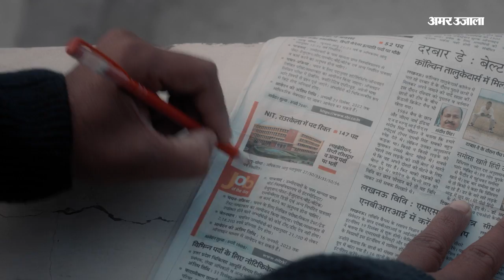Weather Alert Today: बदलेगा मौसम गर्मी से मिलेगी राहत, कई राज्यों में होगी बारिश | Aaj Ka Mausam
रविवार को भी राजधानी में गर्मी की चुभन बरकरार रही। दिनभर तेज धूप खिली रही। खास बात यह कि अधिकतम के बाद अब न्यूनतम तापमान भी बढ़ने लगा है।

Weather Update Today: बदलेगा मौसम गर्मी से मिलेगी राहत, कई राज्यों में होगी बारिश | Aaj Ka Mausam |